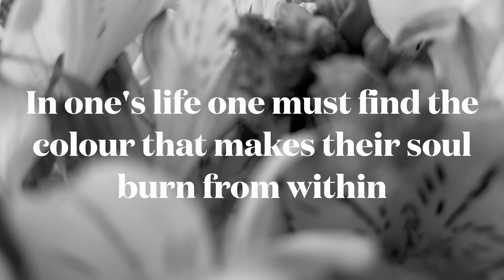DEAR WIFE Random Wife Appreciation Day, AMBW BWAM VLOGS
It is important to appreciate people while they are with you. We don't have to wait for a day to inform us to do so. I took that time today to tell my wife you are my world.